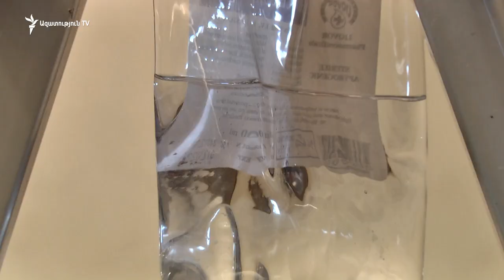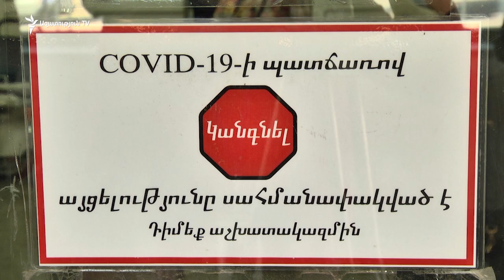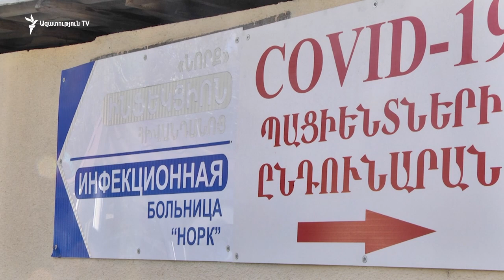Ավելի քան 400 վարակակիր սպասում է հոսպիտալացման. բուժկենտրոնները գերծանրաբեռնված են